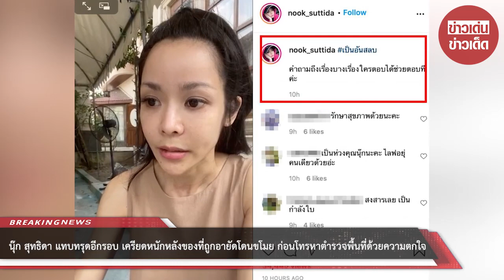นุ๊ก สุทธิดา แทบทรุดอีกรอบ เครียดหนัก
ขอบคุณ nook_suttida